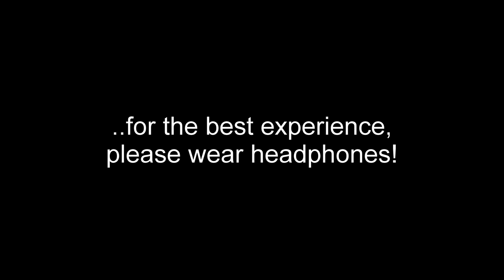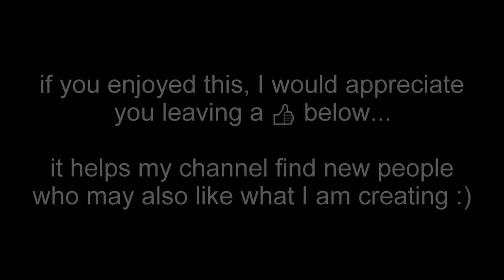[ASMR] INSTANT STRESS RELIEF! | Follow My Instructions, Variety Triggers, Mouth Sounds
Hello my friends :) I hope you are all having an amazing month of March so far!

I’m really excited to be presenting this video to you, as I think it is one of my most thoughtful.. and potent ones to date!

Part of the reason I believe this to be so effective is due to the fact that I, myself, was extremely tired around the time of recording it! I didn’t end up starting the take until around 1:30 AM in the morning, and ended at around 3:00 AM (making this one of my latest filming times!)

If I’m being honest, though, I think my sleepiness only adds to the experience. I know you can really feel the calm energy that I had and although I don’t plan on making it a habit to record videos in this frame of mind.. It makes for an interesting experience!

Thank you so much for watching and if you would like to help with my channel (that is completely self funded), feel free to do so by sending a donation here!

ALL OTHER LINKS:

Live ASMR every week on TWITCH!

Instagram(s)!

Amazon Wishlist!

EVERYTHING ELSE!

All filming, editing and sound design is done by me!!